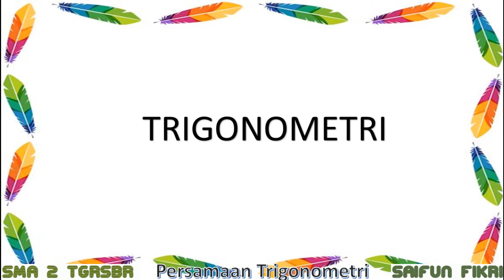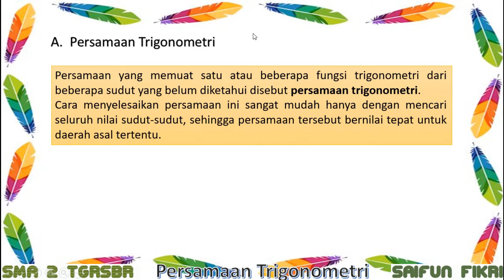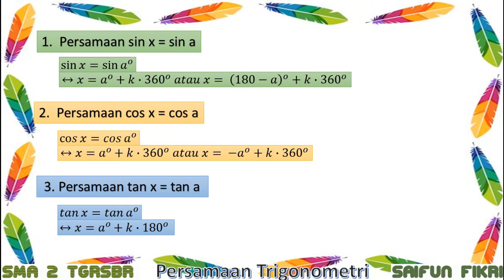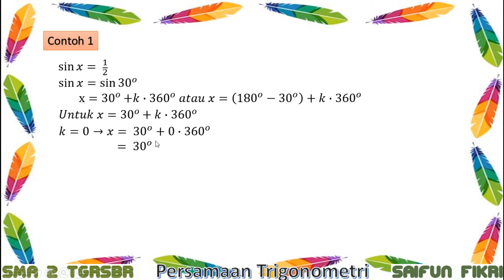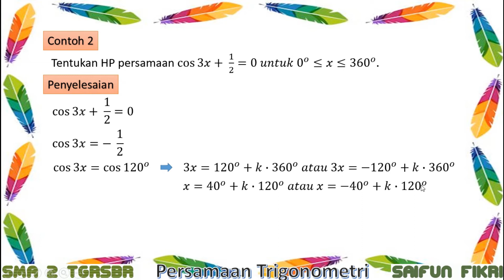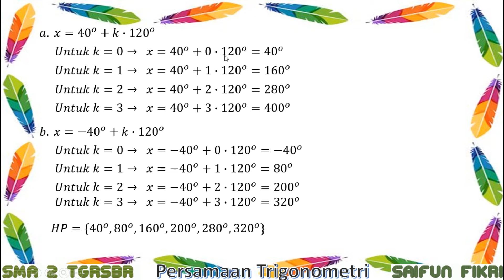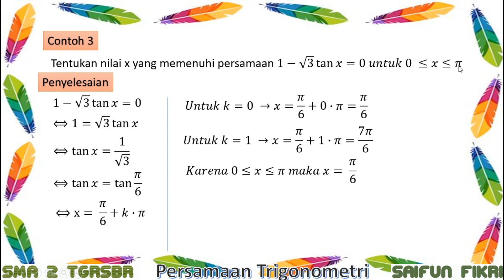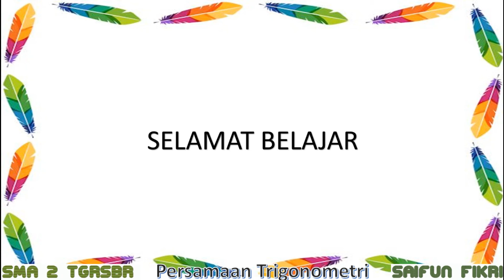2-21.persamaan trigonometri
Menentukan penyelesaian persamaan trigonometri yang sederhana